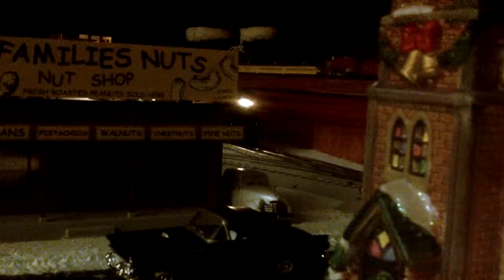North Pole Central leaving the yard at Hickory Creek, NY